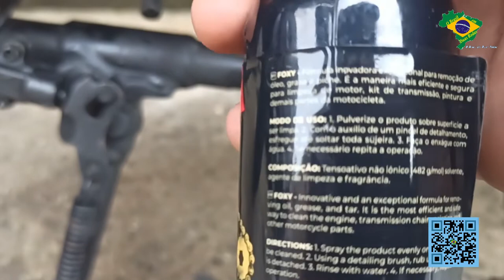REMOVEDOR DE ÓLEO, GRAXA E PICHE | Corrente Brilhando